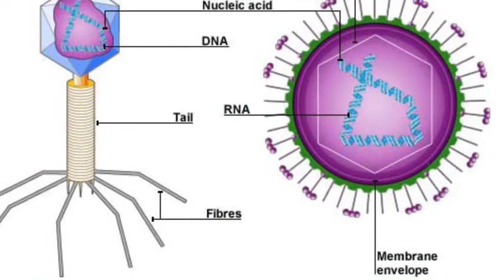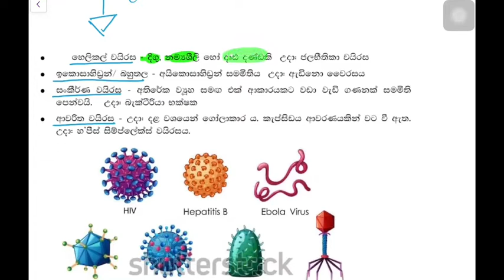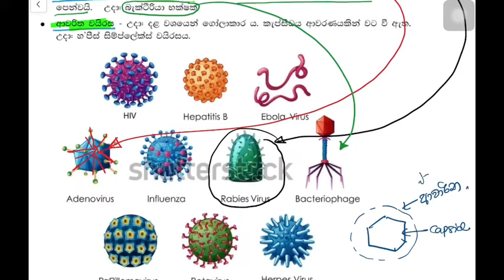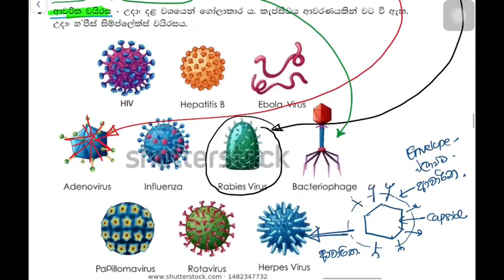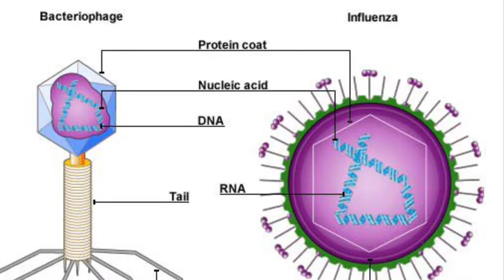Virus structure වෛරස වල ව්‍යූහයන් -Biology sinhala medium